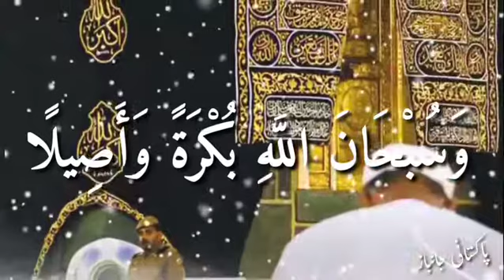changing of galafy kaba...